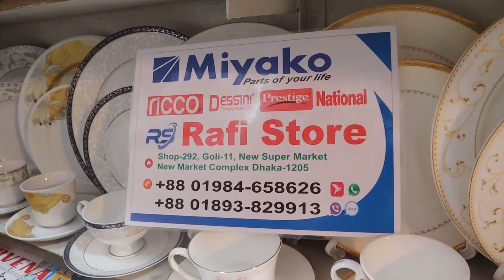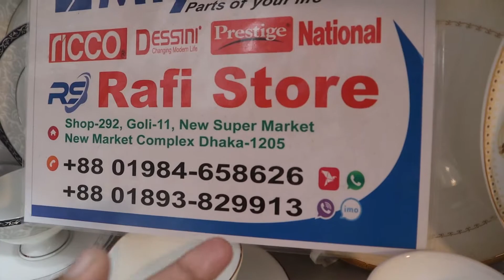৫২ পিসের ইংলিশ বোন ডিনার সেট । Dinner Set Price In Bangladesh । Monno Ceramic Dinner Set Collection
৫২ পিসের ইংলিশ বোন ডিনার সেট । Dinner Set Price In Bangladesh । Monno Ceramic Dinner Set Collection

Rafi Store
Shop - 292 , Goli - 11 , New Super Market , New Market Complex , Dhaka

উন্নত মানের গ্লাস গ্যাস বারনার কিনুন । Best Shop for Gas Stove in BD /All Gas Burner Price!